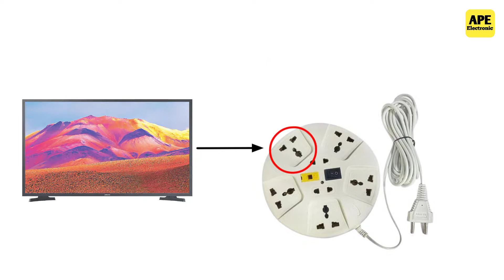How to make a Handmade power Extension Board at Home/quality multi plug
=convert 230v old LED Bulb into 12v led Bulb/ LED Bulb directly 12v battery connector

=how to make a wood stove fan controller circuit./A Fan controller for coconut shell coal stove.

=world best wood glue./wood glue basics application trip./EPI FIX glue.

=How To Make VIP Light system/police light LED/emergency light.